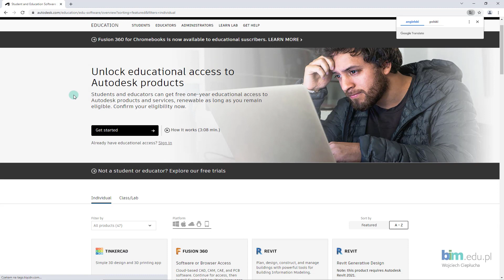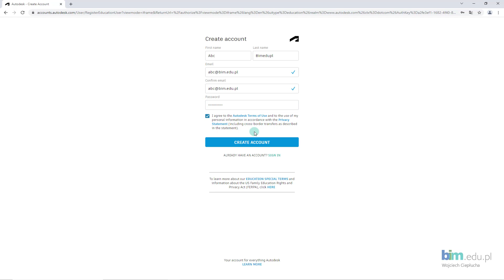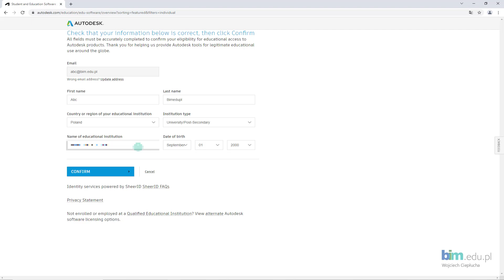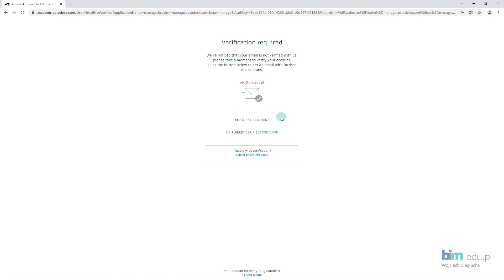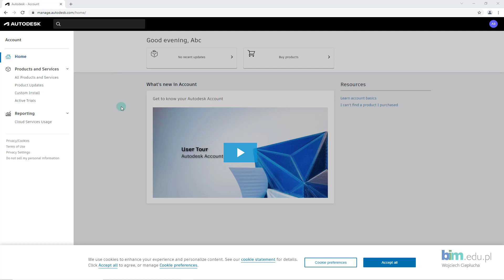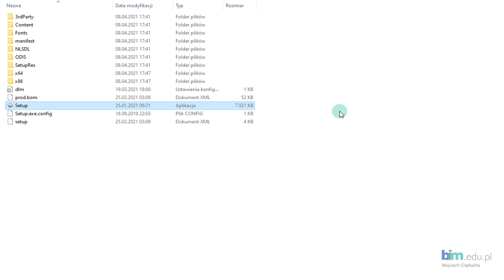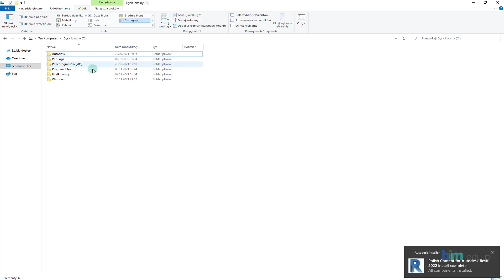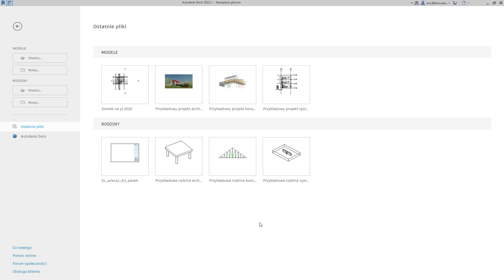Instalacja programu Revit 2022 - wersja edukacyjna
Zapraszamy do oglądnięcia video-poradnika, w którym pokażemy w jaki sposób zainstalować oprogramowanie Revit 2022 w wersji edukacyjnej:
- tworzenie konta
- instalowanie aplikacji
- instalowanie bibliotek
- aktualizowanie oprogramowania

Ścieżki do plików:
C:\Program Files\Autodesk\Revit 2022\Samples
C:\ProgramData\Autodesk\RVT 2022\Templates\Poland
C:\ProgramData\Autodesk\RVT 2022\Libraries\Poland

00:00 Tworzenie konta
3:22 Otrzymanie licencji
7:45 Ściągnięcie i instalacja oprogramowania
11:40 Instalacja bibliotek
13:40 Aktualizacje programu